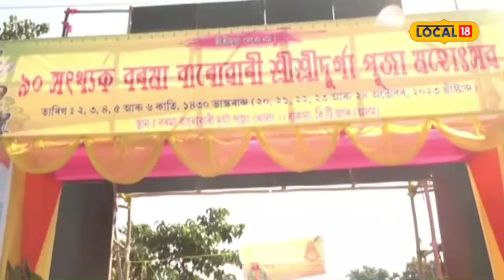Vijaya Dashami : আজি বিজয়া দশমী, ১০০ ফুট উচ্চতাৰ ৰাৱণ নিৰ্মাণ বৰমা বাৰোৱাৰী দুৰ্গা পূজাৰ